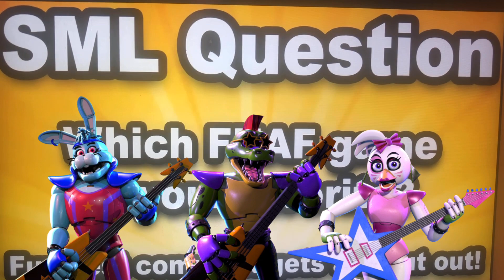Montgomery Gator Glamrock Chica & Glamrock Bonnie Reacts To Five Night’s At Freddy’s 3